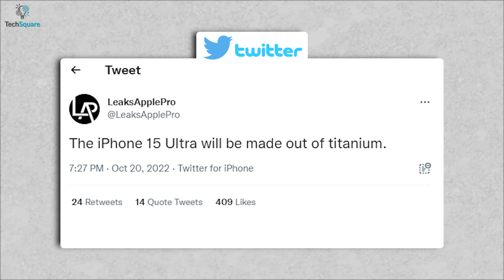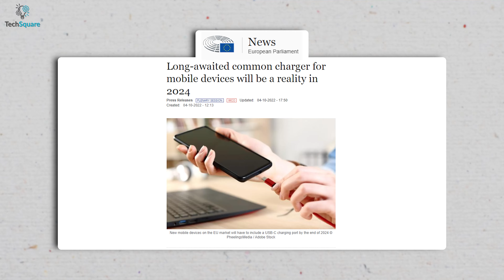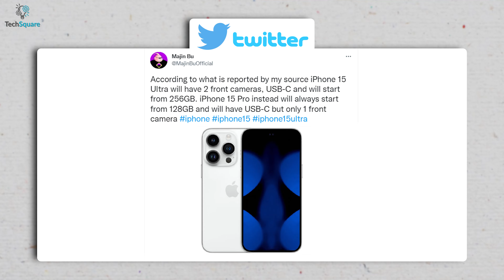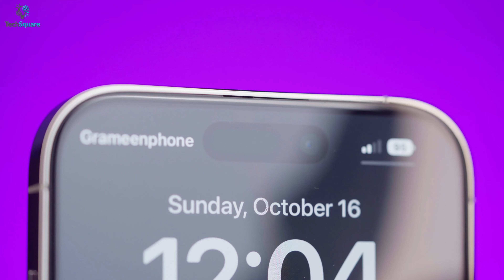iPhone 15 Leaks - No USB-C Port Yet?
iPhone 15 has been on the hype for quite some time due to its possible removal of the lightning port and getting replaced by the USB C port, and in this video, we have shown whether the iPhone 15 is getting the USB c port along with other iPhone 15 leaks.
Follow us for updates:
Intro and Animation Credit:
***Video Source:
Apple